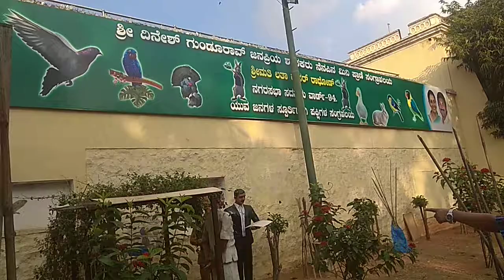Feedom Park Bengaluru